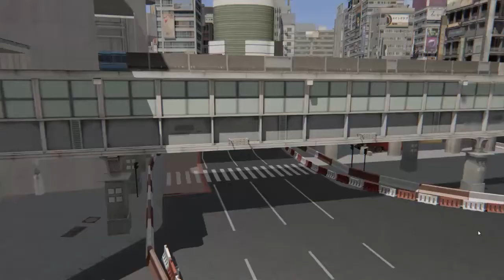아세토코르사 도쿄 시부야 시가지 드리프트 - 포뮬러D E46 M3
아세토코르사 드리프트 연습
도쿄 시부야 시가지 드리프트 코스입니다.
한번씩 즐기는 초보수준으로 기본 차량은
포뮬러D E46 M3 차량 기본셋팅입니다.